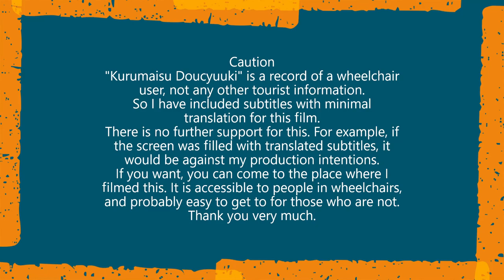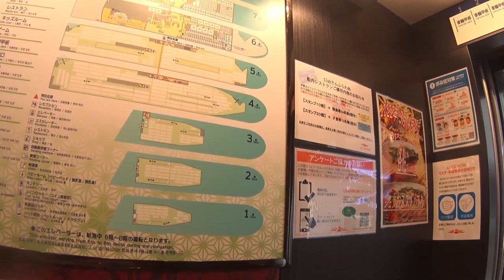車いす道中記鹿児島編 志布志港フェリーターミナルフェリーさつま下船 鹿児島県志布志市編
車いすで2022年5月5日に、鹿児島県志布志市にある、志布志港フェリーターミナルにて、フェリーさんふらわあのフェリーさつまを下船したときのものです。
※これから、2022年5月5日編が始まります。よろしくお願いします。(^.^)
This is from disembarking Ferry Sunflower Ferry Satsuma at the Port of Shibushi Ferry Terminal, Shibushi, Kagoshima Prefecture, Japan, on 5 May 2022 in a wheelchair.
The 5 May 2022 section will now begin. Thank you very much for your cooperation. (^. ^)